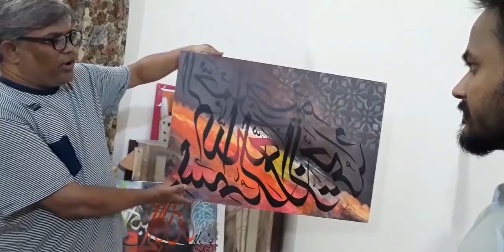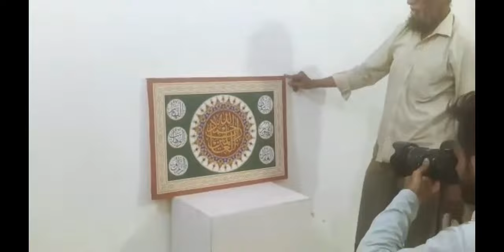First Vlog visit of ART Gallery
visit of art gallery must watch